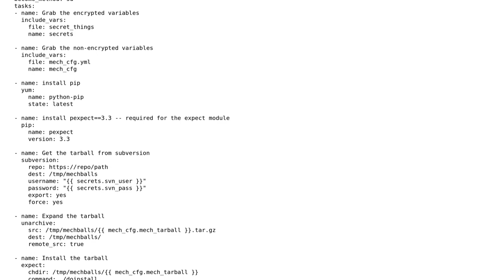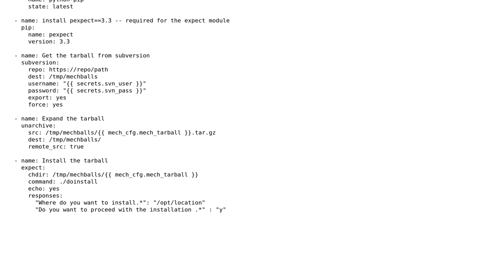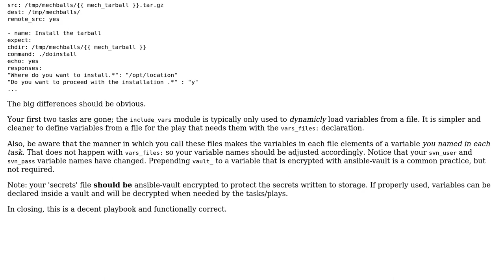Code Review: Ansible playbook to install application from tarball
With thanks & praise to God, and with thanks to the many people who have made this project possible! | Content (except music & images) licensed under CC BY-SA | Music | Images & others | With thanks to user David Boshton user 200_success user 0xSheepdog and the Stack Exchange Network Trademarks are property of their respective owners. You are responsible for your own actions.